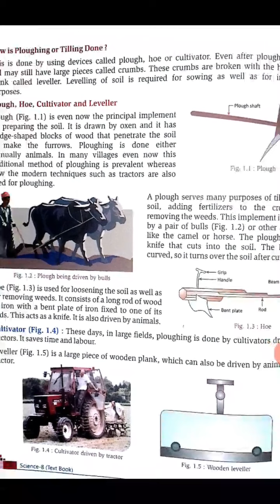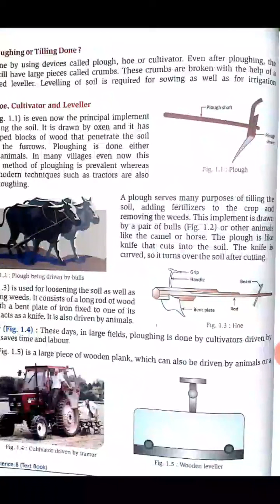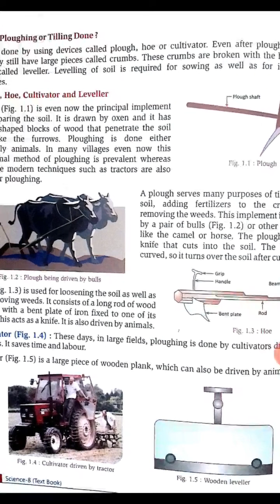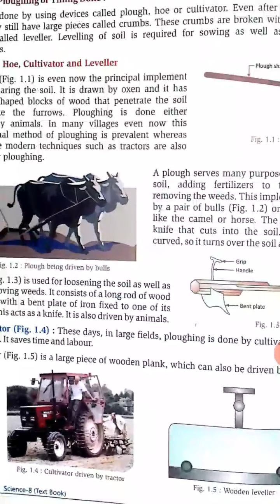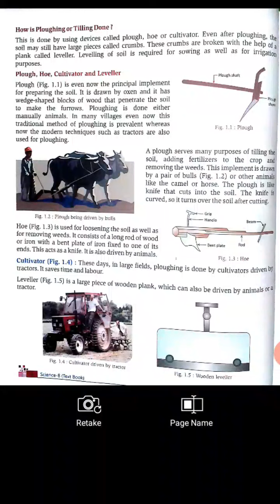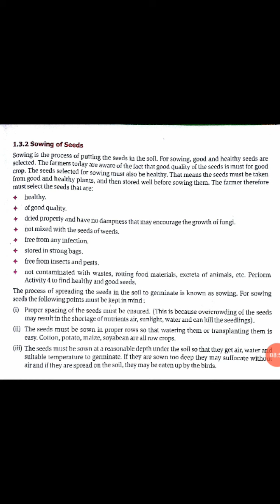Class 8th science chapter 1 day 3